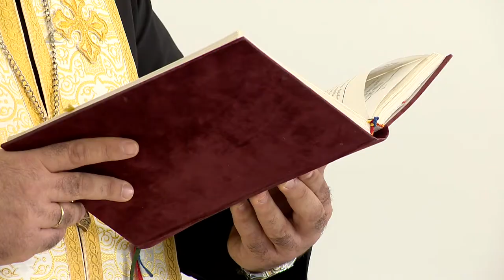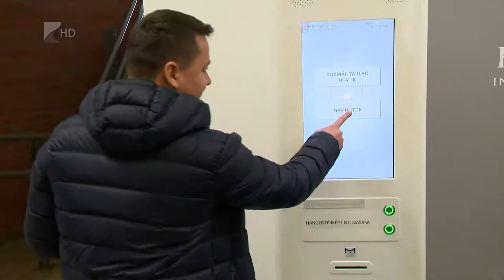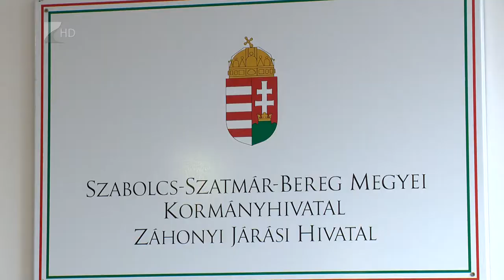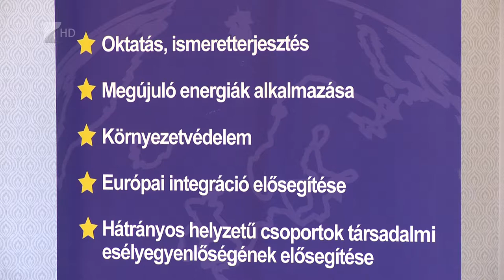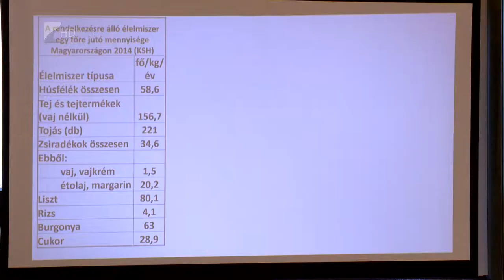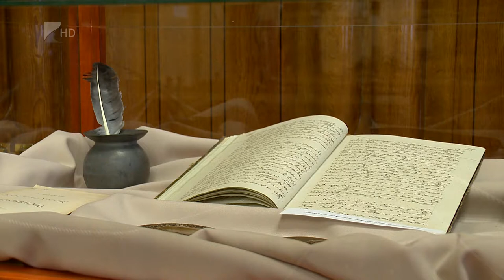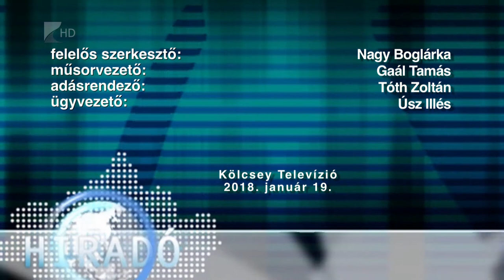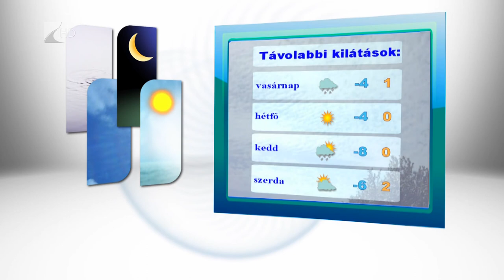Híradó 2018.01.19. - Kölcsey Tv